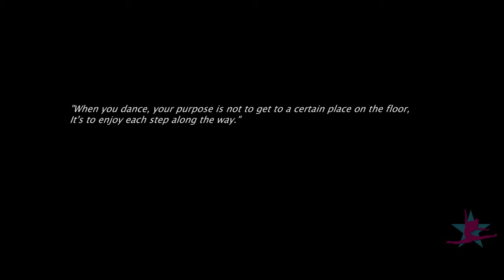JMDC Performance Video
What its really like to be a member of the JMDC!